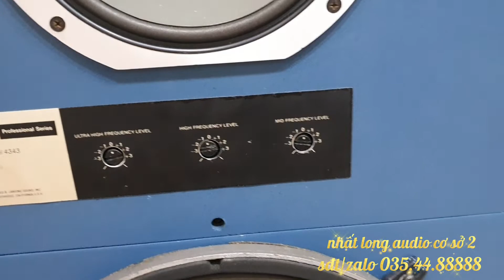loa JBL 4343 siêu to khổng lồ nghe hay bày đẹp giá cả hợp lý lh